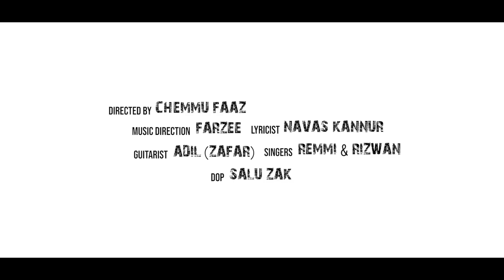Veendum - The Lost Memories (Official Teaser)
വീണ്ടും  -  The Lost Memories (Official Teaser)
Directed by : Chemmu faaz
Music Director : Farzee
Lyricist : Navas kannur
Singers : Rizwan Ft Ramees
Guitarist : Adil (Zafar)
Dop : Salu zak
Prmotion & Distribution Contact For Enquiries Call & Whatsapp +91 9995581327 * This content is Copyright to My Media any Unauthorised Reproduction,Redistribution Or Re-upload is Strictly Prohibited Of this material.Legal action will  be Taken Against Those who violate the copyright of The following material Presented